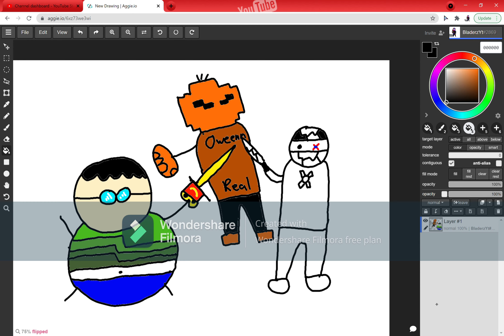Avenge Oweenn Real: Broderz is Catching up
Help us stop BroderzYt!

New animation coming out soon guys. Sorry its just 15 min and it takes a long time to animate.